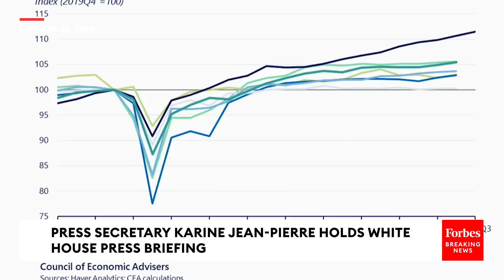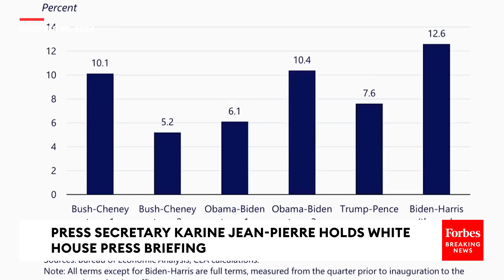BREAKING NEWS: Karine Jean-Pierre Holds Press Briefing After Biden Calls Trump Supporters ‘Garbage’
On Wednesday, Press Secretary Karine Jean-Pierre held a White House press briefing with the chair of the United States Council of Economic Advisers Jared Bernstein.